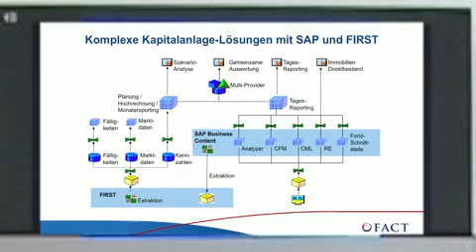FACT Unternehmensberatung Schweiz AG - The financial solutions provider - Zürich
FACT ist ein führender Dienstleister für Treasury, Finanzen, Controlling und Datenmanagement. Die Leistungen umfassen innovative Strategieentwicklungen, anspruchsvolle IT-Beratungen und SAP-Implementierungen.